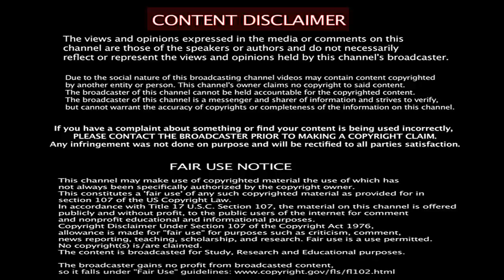மரணத்தை தடுக்கும் மகா சக்தி கொண்டது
Nayuruvi Mooligai
Herbal Plants in Tamil